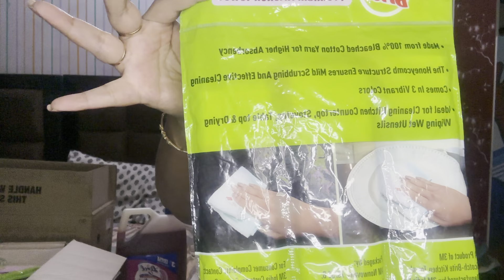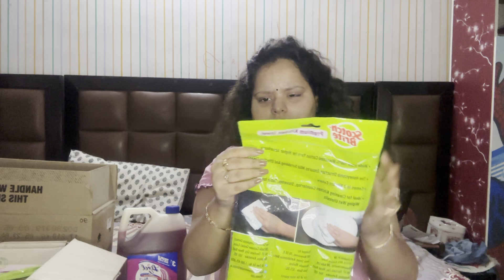Indian grocery haul | haul groceryhaul groceryshopping | Advocate mother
facebook- adv shweta sunil bhardwaj

Grocery shopping vloggrocery haul 2023
grocery haul on a budget grocery shopping huge grocery haul indian grocery large family grocery haul weekly grocery haul